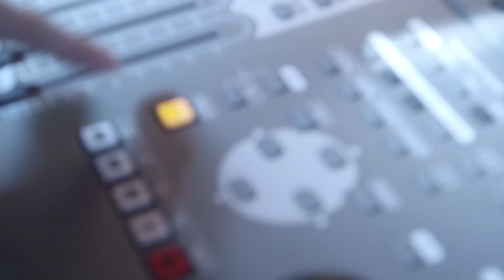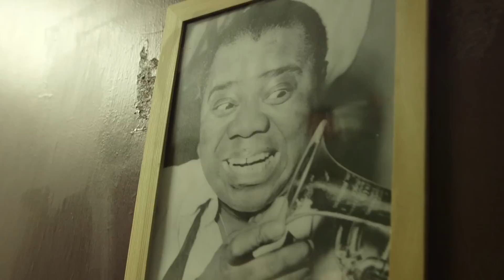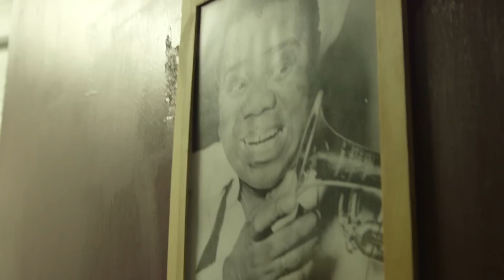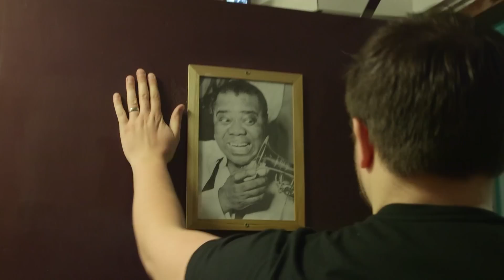Inside Simon's Hole - Diggy Diggy Tour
Join me behind the scenes as we explore how Diggy Diggy Hole was re-imagined and the very origins of the Yogscast are revealed.